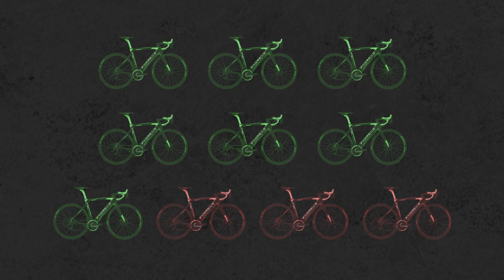Pinarello: How to Fail Successfully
Pinarello's bicycles are dominating the cycling scene today. This is the story of the manufacturer behind Pinarello Dogma. How did this happen? What's the story behind this legendary manufacturer?

In the 1946 Giro d’Italia, a new jersey has been introduced: The “Maglia Nera” (black jersey). It was awarded as a symbolic prize given to the last man to finish the race within the time limit. One might say that no one would ever want that prize, which feels like a joke more than a real prize. Well... exactly for that reason two cyclists, Malabrocca and Carollo competed to get the black jersey, as a joke. But the Maglia Nera wasn't always a fun prize. One year the jersey was awarded to Giovanni Pinarello, yes... that Pinarello. The one that will take the prize money and liquidation from his team and open up a workshop, refusing to let go of his dream of cycling.

After some time Cicli Pinarello became the dominant brand, equipping several winners of the coveted Maglia Rosa in Giro D'italia. His bikes also carried home countless victories of the Tour de France, Vuelta a España, Olympic gold medals, world championships and so on. It shows that everything, even coming last and getting fired from your team, can be a blessing in disguise, you just have to look hard enough.